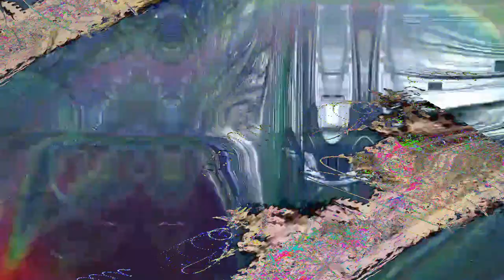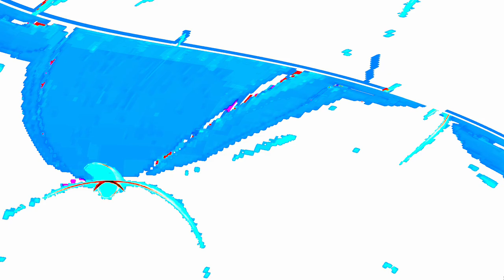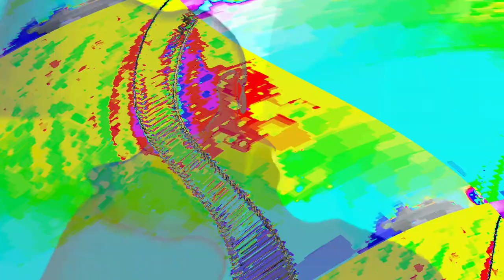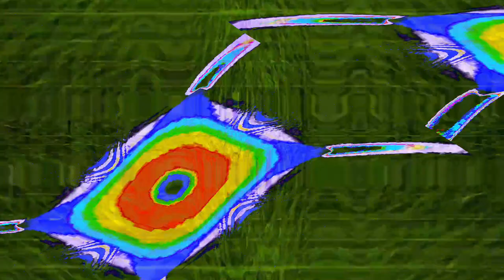[EPILEPSY WARNING] Movie 24 04 18 02h07m04s